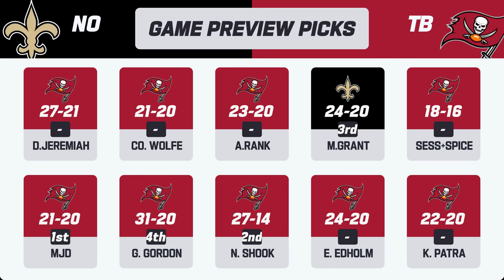New Orleans Saints vs. Tampa Bay Buccaneers | 2023 Week 17 Game Preview